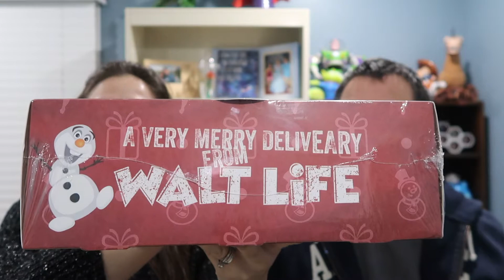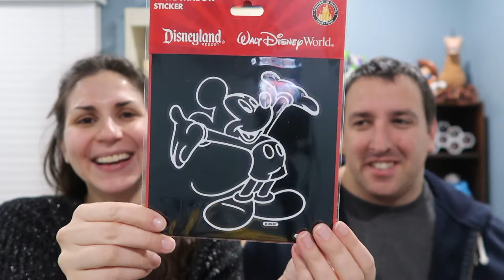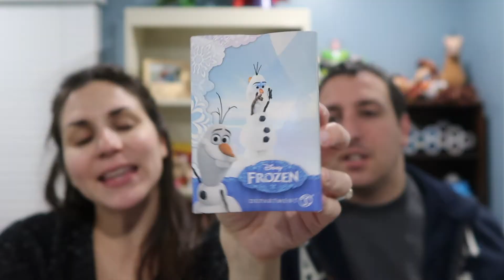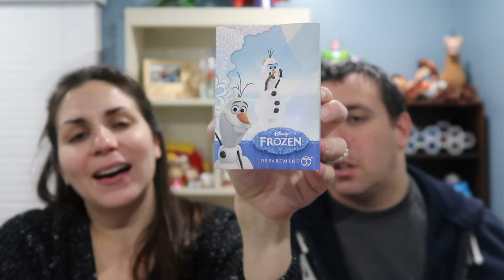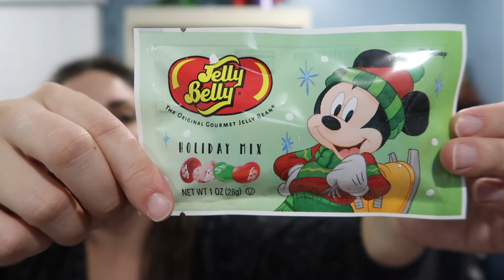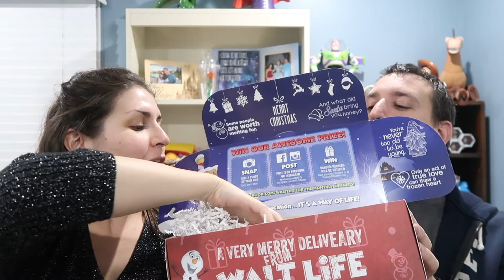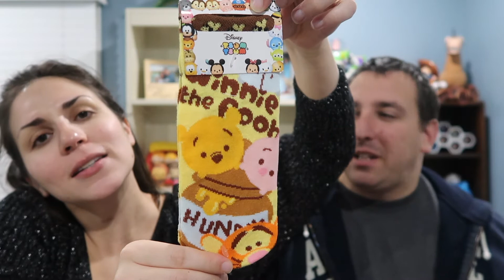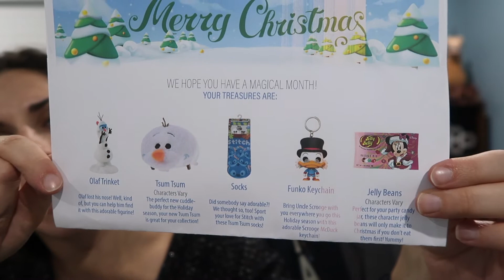Walt Life Unboxing!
We unbox a Walt Life box!  There are so many different boxes to choose from on their  So check it out!  We would LOVE to hear from you!  Thanks so much!

Everyday Disney Magic
Hey everyone!  We're Lindsay and David, a married couple from the USA, who LOVE Disney!  We believe Disney magic exists everyday!  Thanks so much!  Make everyday magical!